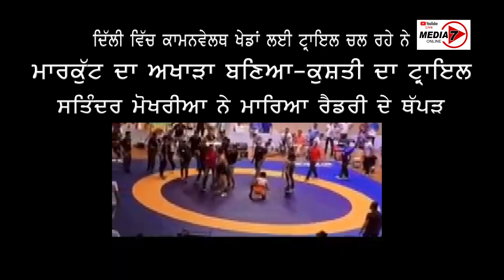Satinder Mokhria ਨੇ ਮਾਰਿਆ ਰੈਡਰੀ ਦੇ ਥੱਪੜ - 2022